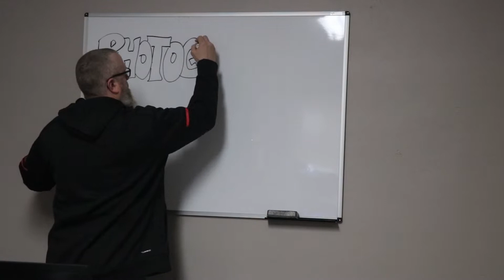Salem4Youth Photographics 2019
A video created by a Salem4Youth student highlighting the photography class.